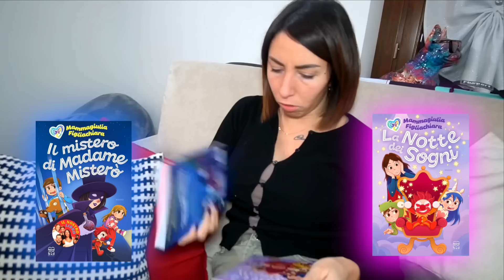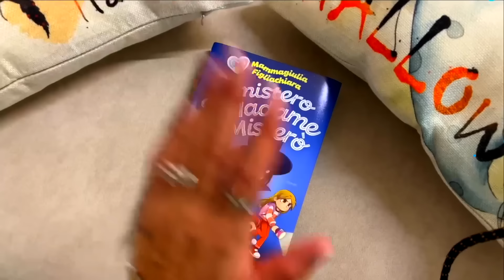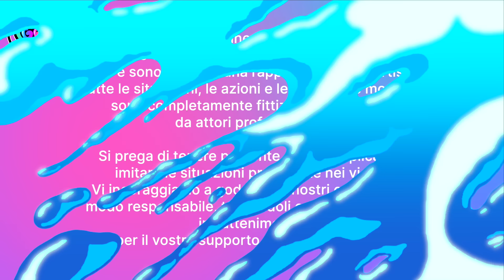MAMMAGIULIA NON SPOSERA' PAPAANTONIO E VA VIA DI CASA! MAMMAGIULIA PIANGE TANTO!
Mammagiulia in questo video ha deciso di non sposare più papaantonio, figliare e figliodiego sono dispiaciuti!
mammagiulia decide di andare qualche giorno dalla nonna Lella!